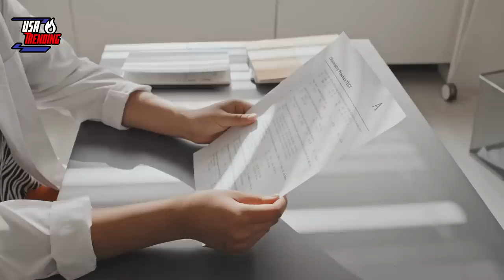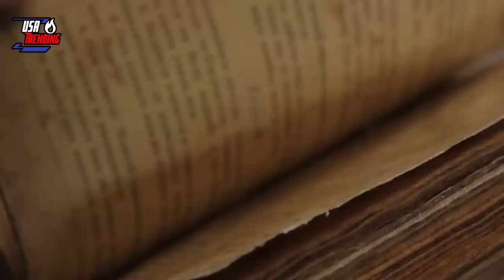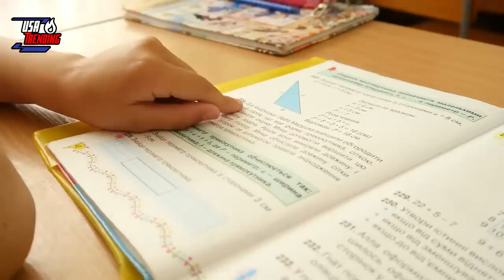A Single Man Adopts Newborn No One Wanted, 14 Years Later DNA Test Results Shocks Him